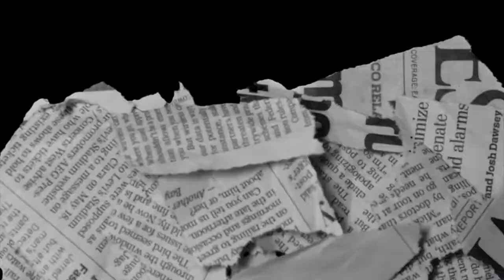FIFA 22 КАРЬЕРА ЗА МАНЧЕСТЕР ЮНАЙТЕД S2 E23 | СЛИШКОМ МНОГО ЛИВЕРПУЛЯ И ОТКРЫТИЕ ЗИМНЕГО ТО!!!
Это второй сезон :)
Манчестеру предстоят встречи в АПЛ с Тоттенхэмом и Фулхэмом, Ливерпулем (карабао кап - 1-я игра в 1/2) и тем же Ливерпулем в 3-м раунде кубка Англии.
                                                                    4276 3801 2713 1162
Тайм-коды:
00:00 Intro
01:16 Приветствие
02:02 Календарь предстоящих игр
02:40 Турнирная таблица АПЛ
02:53 Матч с Тоттенхэмом (20-й тур АПЛ)
11:55 Весёлый Джесси хочет в старт
12:02 Матч с Фулхэмом (21-й тур АПЛ)
19:15 Отчёты скаутов о молодёжке
20:27 Открытие зимнего ТО и предложения по игрокам
21:55 Что там по прибыли?
22:10 Матч с Ливерпулем в 1/2 кубка карабао кап (1-я игра)
30:08 Предложения по игрокам
30:45 Матч с Ливерпулем в кубке Англии (раунд 3)
38:37 Календарь игр и турнирная таблица АПЛ
39:46 Прощание